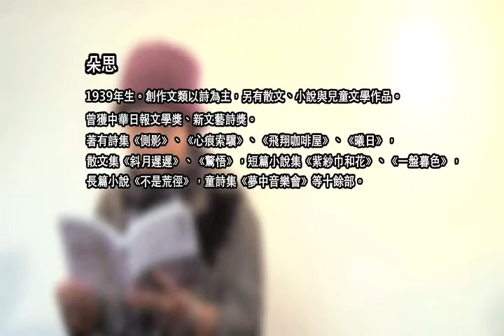朵思 〈黑〉、〈鐵力士山上的觀想〉、〈橙〉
"朵思

〈黑〉

有某種聲音
蠕蠕潛行在這樣陰冷的色系當中
那是內隱的情緒內隱的線條內隱的聲音

即使被深深凝視也不會發出聲音

如果說它有滂沱的欲望
要在沉默中狂野的歌唱
您當會聽到行走在你內心的激情
狂妄猛爆，手舞足蹈

〈黑〉，《眾聲──食餘飲後集（三）》，瑪利亞社會福利基金會，2011年5月。

〈鐵力士山上的觀想〉

靜靜的時間裡流動著靜靜的聲音
無明中，我找不到雨聲
只知道超越海拔超越現實
是鐵力士山的訊息

陽光下，白色芒光迴視著沉重的自己
從隱伏白雪奔騰下的阿爾卑斯山
觀想：雪如何馴服圖騰的這座山廝守激寒
另闢另類安靜風景

360∘迴轉纜車迴轉復迴轉
失衡的平衡神經
和孤寂天色一樣凍僵肌膚
在越來越稀薄的空氣中發出吶喊
時間，迅速在心肺深呼吸間隙塌癱

是羚羊的足跡掠過暈眩指數
召喚過重的記憶
死亡的感覺和感官反應才即刻分離
斯時，急凍空氣中有清涼的聲音迴繞白茫茫的光
我觀想：我自己變成一座山、一座海
遊於意識之上.

〈鐵力士山下的觀想〉，《眾聲──食餘飲後集（三）》，瑪利亞社會福利基金會，2011年5月。

〈橙〉

熟透了。熟透了記憶和
冉冉升起的希望
婉蜒色系的路徑
它是比紅更耐誘發胃蕾積極蠕動的最佳元素
綿延比黃更貼近平時生活和幸福指數的題旨

滿溢積極概念
橙色寧靜流動
那是秋收後成熟的色調
是晨曦，也是落日

〈橙〉，《眾聲──食餘飲後集（三）》，瑪利亞社會福利基金會，2011年5月。"